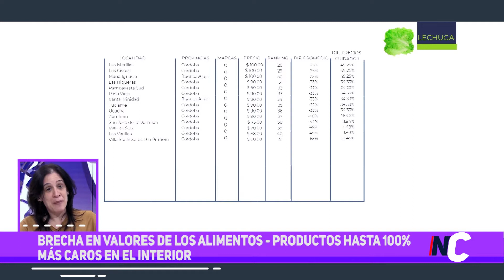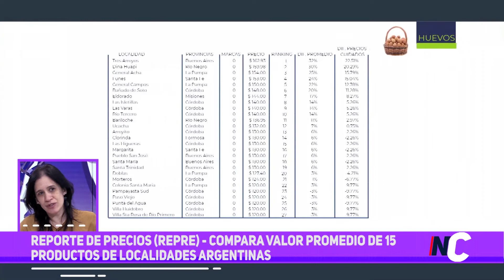Brecha en valores de los alimentos | Productos hasta 100% más caros en el interior